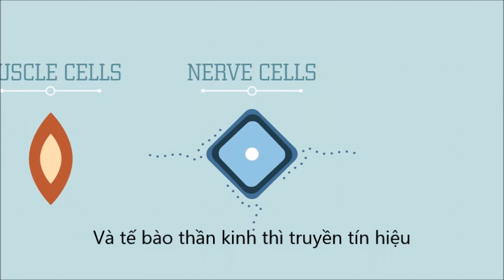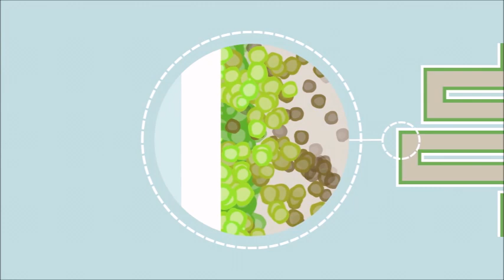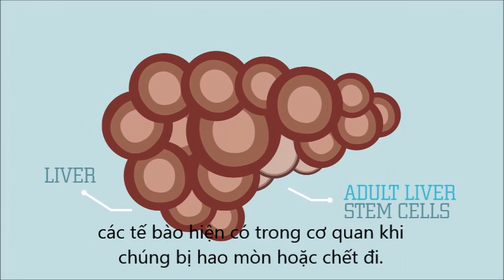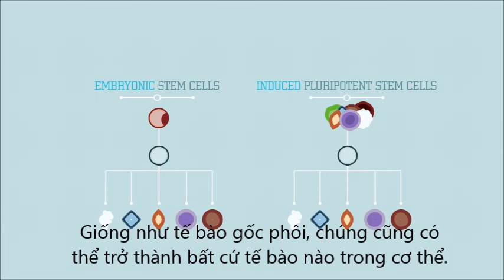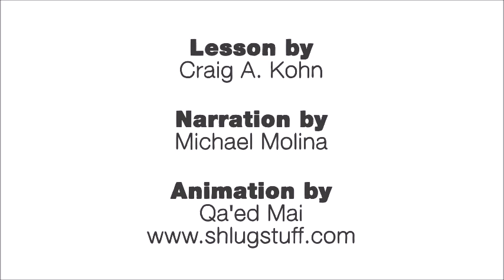Tế bào gốc, một phương pháp mang lại tương lai mới ngành y học tái tạo và phục hồi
Tìm hiểu thêm về té bào gốc và ứng dụng trong y học lick vào
Tế bào gốc là những tế bào chưa được biệt hóa, chúng có thể biệt hóa thành các cơ quan, tế bào khác khi chúng chết đi.
Công ty Cổ phần Công nghệ sinh học Trí Phước là Công ty tiên phong trong lĩnh vực ứng dụng Tế bào gốc mô mỡ tự thân tại Việt Nam. Hiện nay, Tế bào gốc hẳn còn là một điều mới mẻ đối với mọi người và không phải bất cứ nơi nào cũng có thể ứng dụng thành công. Tế bào gốc là tế bào nền móng của tất cả các tế bào, mô, cơ quan trong cơ thể và việc phát hiện sự tồn tại của những Tế bào gốc trung mô trong mỡ đã mở ra những tiềm năng to lớn cho việc chăm sóc sức khỏe và mang lại hi vọng chữa trị một số căn bệnh nan y hiện nay. Dựa trên cơ sở đó, Trí Phước liên kết hợp tác với một số bệnh viện để ứng dụng những thành tựu nghiên cứu về Tế bào gốc mô mỡ nhằm mang đến các dịch vụ và sản phẩm tối ưu cho khách hàng.
Trí Phước cung cấp dịch vụ phân lập và nuôi cấy tế bào gốc nhằm ứng dụng trong điều trị các bệnh.
Ngoài ra Trí Phước còn cung cấp dịch vụ Ngân Hàng Tế Bào Gốc giúp khách hàng lưu tế bào gốc và có thể lấy ra ứng dụng khi cần thiết.